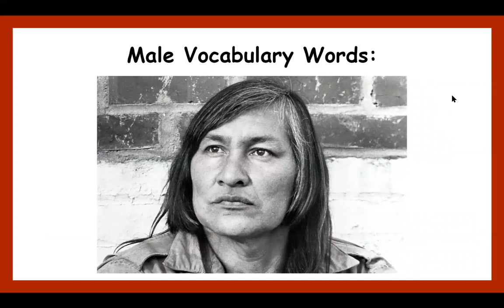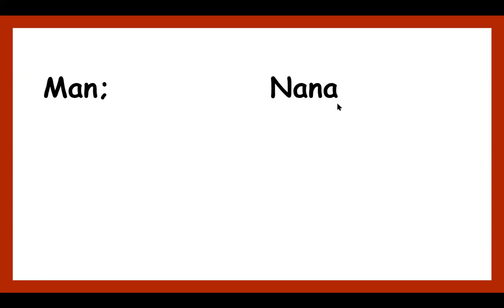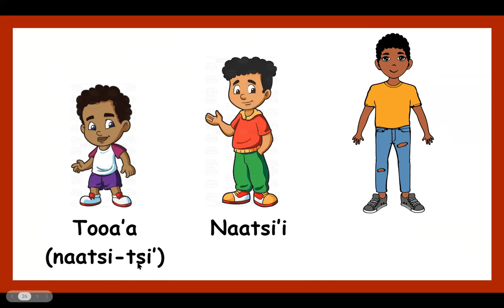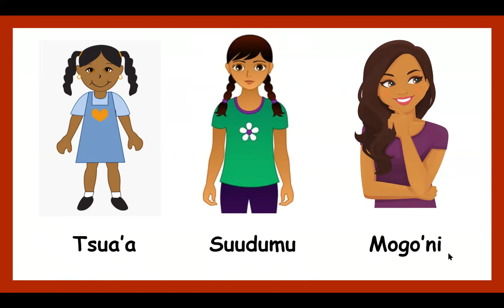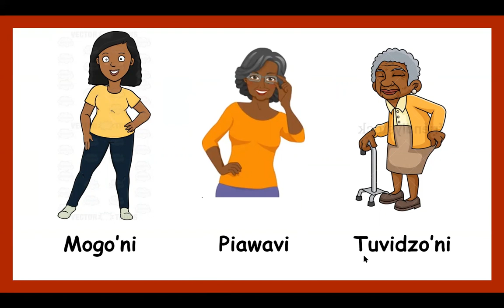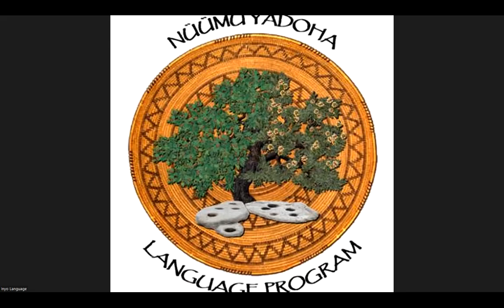Northern Paiute Lesson 22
Learn Basic Northern Paiute from our speaker Joseph Lent